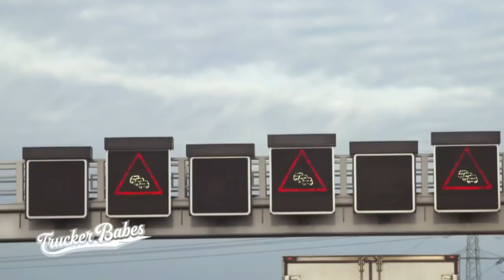Katrin räumt mit Klischees auf: "Frau am Steuer, Ungeheuer" | Trucker Babes | kabel eins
Katrins Arbeitsalltag beginnt dann, wenn andere sich noch drei Mal im Bett umdrehen. Für sie steht eine 10-stündige Tour durchs Ruhrgebiet an. Während der Fahrt klärt sie mit Klischees wie z.B. "Frau am Steuer, Ungeheuer" auf!

"Trucker Babes – 400 PS in Frauenhand" begleitet acht LKW-Fahrerinnen in ihrem Arbeitsalltag – zwischen Autobahn, Zeitdruck und Familienleben!
Die neue Staffel „Trucker Babes“ startet am 06. Januar 2019 immer sonntags, 20:15 Uhr auf kabel eins!